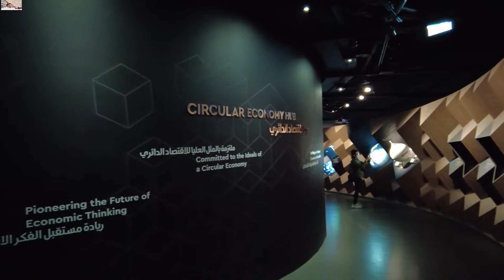NHÀ TRIỂN LÃM | LUXEMBOURG PAVILION |EXPO 2020 DUBAI #38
NHÀ TRIỂN LÃM LUXEMBOURG, TẠI TRIỂN LÃM THẾ GIỚI, EXPO 2020 DUBAI.